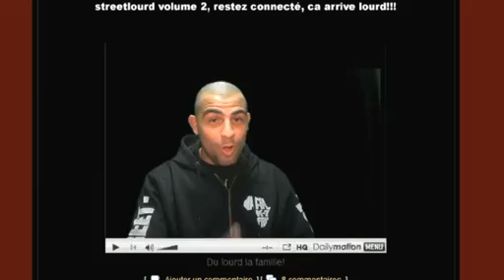Kamel l'ancien pour Street Lourd volume 2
venez faire un tour sur le Blog de STREETLOURD, la famille...
c'est le blog du Rap Français avec la mafak1fry, kery james, sefyu,
rohff,113, kamelancien, sinik, diam's,la fouine, despo,alcapote,seth,soprano,salif,arsenik,tlf...
sortie nationale OCTOBRE 2009
les tubes du ghetto à ne pas louper!

Retrouvez, sur le site de Street Lourd des vidéos exclusives de tous les rappeurs, freestyle, live, interview, clips...